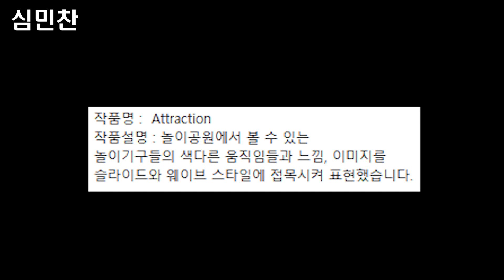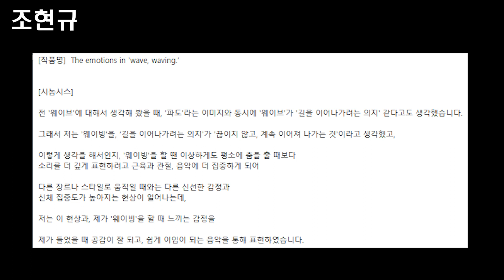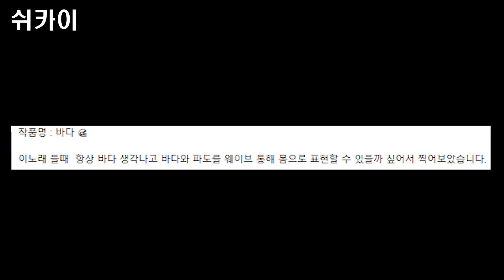이모셔널라인 크루 개인 퍼포먼스 과제